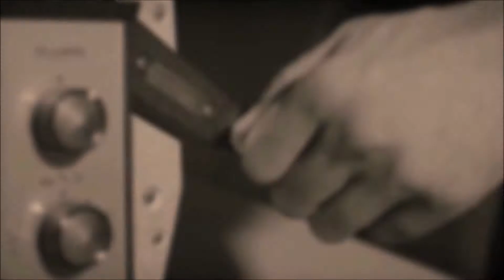On The Set : Avengers Endgame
On this episode, I tackle the latest Avengers film and what comes next from Marvel Studios. Endgame came out this past April, but better late than never! Join me on the epic time travel adventure!